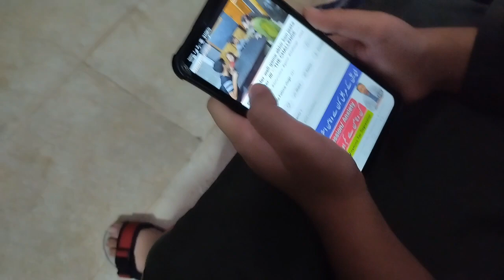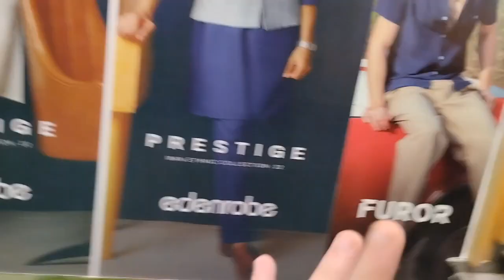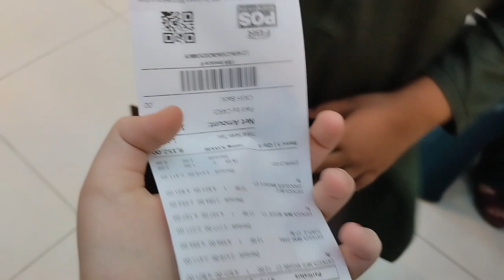Shopping krne ke liye bahir Gaye✨//itne arse baad anda shami burger khaya🌚🍔😂//daily vilogging